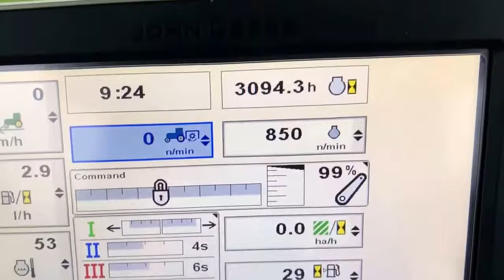John Deere 6210R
JOHN DEERE 6210R, YEAR 2011, 3092 HOURS, C/W 40K AUTOQUAD TRANSMISSION, TLS & CAB SUSPENSION, DEGENHART FRONT LINKAGE, X4 SPOOLS, TELESCOPIC PUH, GREENSTAR READY, PASSENGER SEAT, AIR CON, AIR SEAT, 600/70R28 & 650/85R38 ALL MICHELIN TYRES,